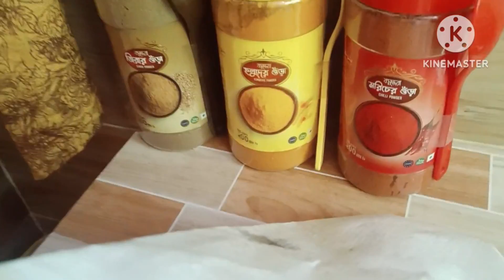@Tithi-svlogs21জীবন মানেই দুঃখ আনন্দ।🙂মানুষ স্বপ্ননিয়ে বাঁচে,আর আমি বাঁচতে চাই আমার বর,সন্তান নিয়ে